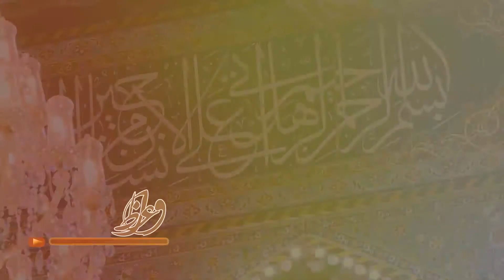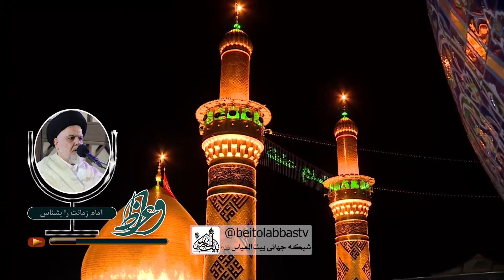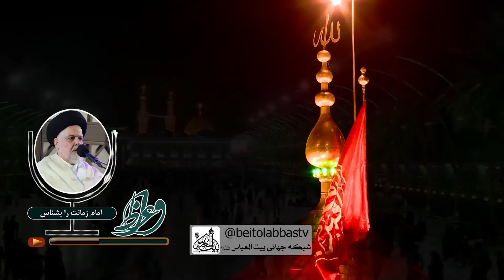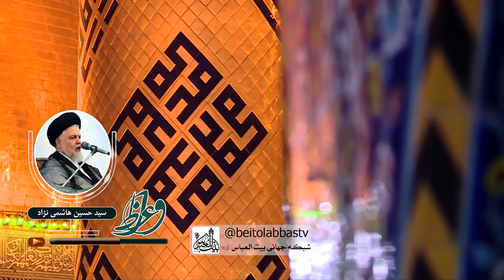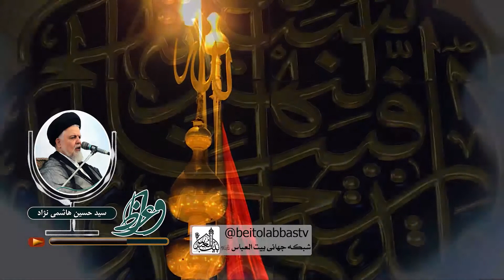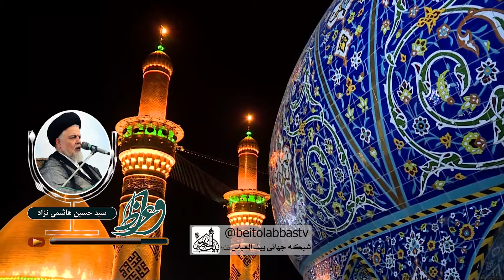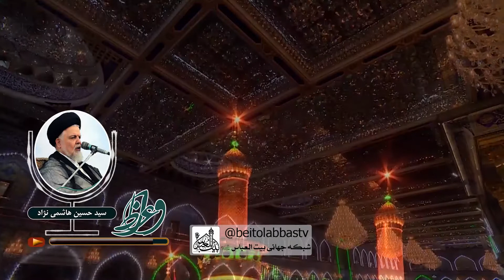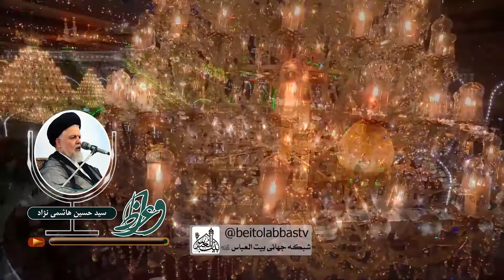امام زمانت را بشناس - سید حسین هاشمی نژاد | واعظ شب بیست و یکم ربیع الاول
یکی از آیاتی که درباره ولی عصر است آیه 69 از سوره مبارکه نساء است

هرکس اطاعت کند خدا و رسولش را در قیامت همنشین کسانی است که خد به آنها نعمت داده است
و آنها با پیغمبران و صدّیقان و شهیدان و نیکوکاران محشور خواهند شد، و اینان نیکو رفیقانی هستند.
موضوع : امام زمانت را بشناس - شب بیستم  و یکم ربیع الاول
سخنران : حجت الاسلام و المسلامین سید حسین هاشمی نژاد